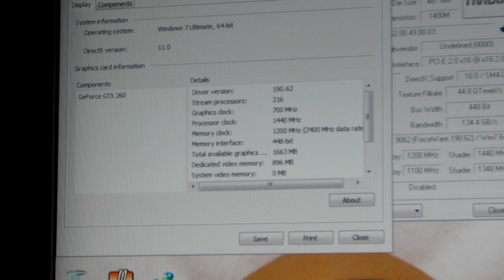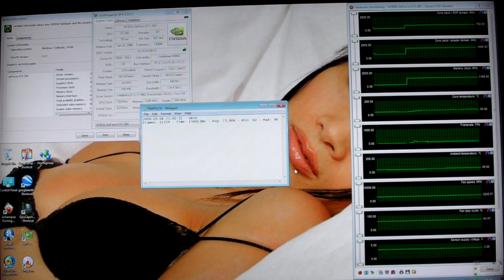AMD X4 620 @3.6GHz NVIDIA GTX 260c216 OC RACE DRIVER GRID 1920X1080 4XAA